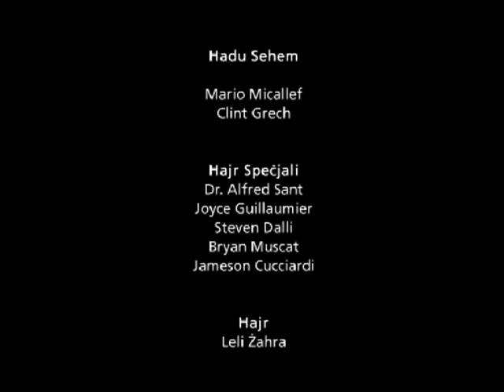Stejjer Qosra - Chalie